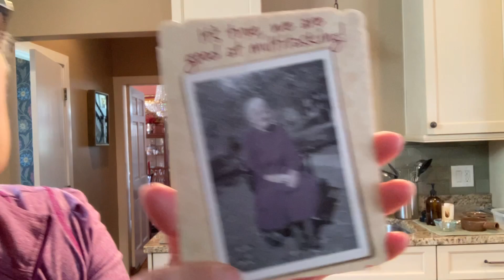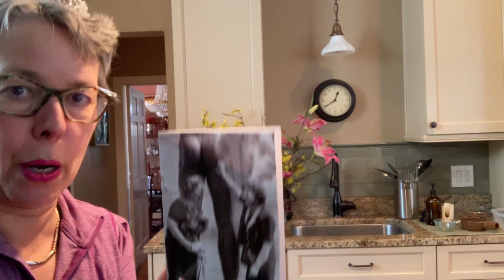Birthday Cards & Gifts!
ML opens her gifts in real time - on the air!  See what people who know her so well gave her for her special day!  Also, check out:
And "So Bad It's Good" on Etsy and on Instagram at SOBADITSGOODCO